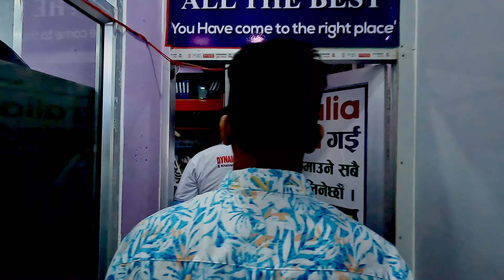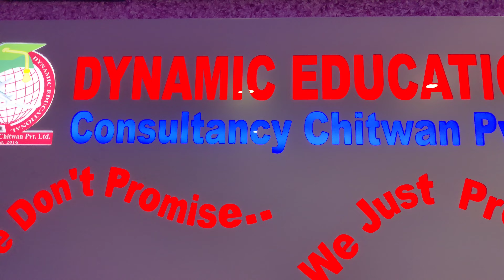"Unbelievable! Nepali Student's Dream Comes True: Australia Visa Granted! Exclusive Vlog Inside!"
Title: "Life-Changing Adventure! Nepali Student's Journey to Australia | Visa Grant Vlog"

Description:
"🌏 Calling all aspiring Nepali students dreaming of studying abroad in Australia! 🎓✈️ Brace yourselves for an unforgettable adventure as we follow the incredible journey of a Nepali student who just received a life-changing visa grant to study in Australia! 🇦🇺🌍

🎥 In this captivating vlog, join us as we dive into the captivating experiences, nerve-wracking emotions, and jaw-dropping surprises that come with pursuing your dreams in a foreign land. From the exciting moment of receiving the coveted visa grant to stepping foot on Australian soil, every step is a testament to determination, resilience, and the power of pursuing education on a global scale.

📚 Prepare to be inspired as our enthusiastic protagonist shares invaluable insights, tips, and tricks for fellow Nepali students looking to embark on this incredible journey. You'll get an exclusive glimpse into the visa application process, the challenges faced, and the support system that played a pivotal role in turning their dreams into reality.

🌟 Get ready to soak in the breathtaking beauty of Australia's vibrant cities, iconic landmarks, and awe-inspiring landscapes. From the bustling streets of Sydney to the stunning shores of Gold Coast, this adventure will immerse you in the rich culture, diverse communities, and vibrant academic environments that await every Nepali student who dares to dream big.

💫 But it doesn't stop there! Along the way, our vlogger will also uncover the countless opportunities for personal growth, cultural exchange, and lifelong friendships that come with studying abroad. From thriving in a multicultural campus environment to embracing new perspectives and seizing every chance to explore, this journey is a catalyst for self-discovery and limitless possibilities.

🎉 Join the viral sensation as we celebrate the extraordinary achievements of Nepali students and ignite the sparks of wanderlust and ambition within every viewer. Together, we'll discover that obtaining an Australia visa grant is not just a piece of paper—it's an invitation to a life-changing adventure that will shape your future in unimaginable ways.

Remember, capturing attention with an engaging title, a captivating description, and an inviting call-to-action can help increase the chances of your video going viral. Good luck with your vlog!